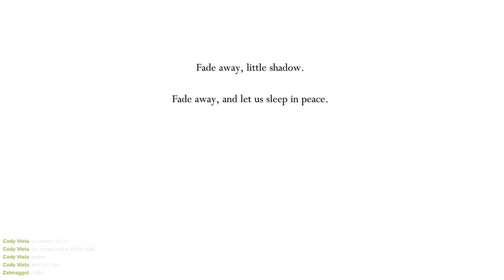Obtaining The DREAM NAIL! (Hopefully) - Chill & Chat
Random live stream for no reason, why not chill?
We're playing Hollow Knights.

* Thumbnail originally from IGN website.

[Games In Stream]
Hollow Knight: Heard this game is popular and fun, let's see.